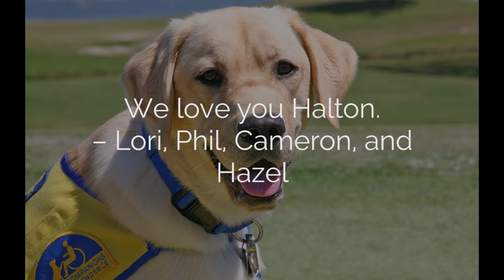Halton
A tribute video for the puppy my family raised for the organization "Canine Companions for Independence."  We love you Halton and are excited to see where you go in this next phase of your life!